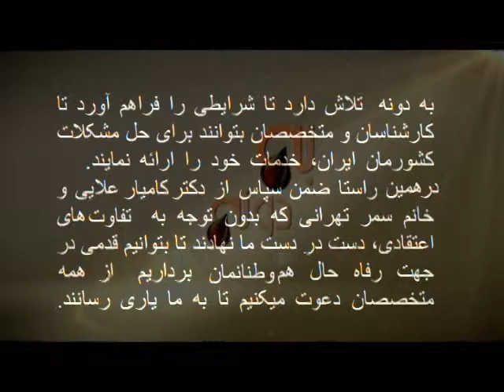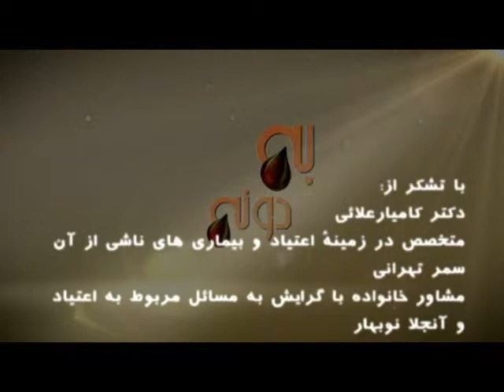به دونه - قسمت نهم از مجموعه اعتیاد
شیوع استفاده از داروهای روان گردان و اعتیادآور. ظن غلط مبنی بر اعتیادآور نبودن این داروها، داروهای بی خوابی و برخی داروهای لاغری. تاثیرات درمان گروهی دوستان مبتلا و نگرانی از بروز رفتارهای خشن وحتی رفتارهای خطرناک جنسی بر اثر کاهش قدرت تصمیم گیری به علت استفاده از این نوع مواد و تاثیرات معکوس داروهای لاغری و بی خوابی در برخی افراد مباحثی ست که در این قسمت به دونه به آنها پرداخته خواهد شد.